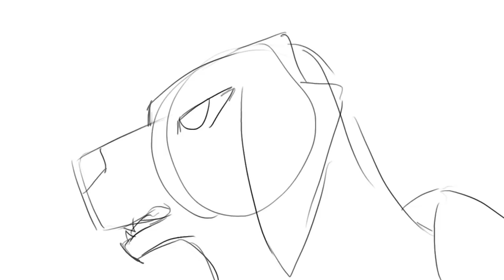Animation 2017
I draw/animate with GIMP 2.8 and edit with Vegas Pro 9 (I got Pro 14 at the end of the year but nothing in this video was edited with it)

I didn't do as much animation this year as last but I feel like a lot more of the stuff I did was actually more complex rather than a lot of 4 Frame Shots so I'm glad,,,
. most of the good stuff was in the first half of the year tho rip

there's also a handful of things that haven't appeared in videos here which are from personal projects which I will hopefully Actually Finish next year who knows